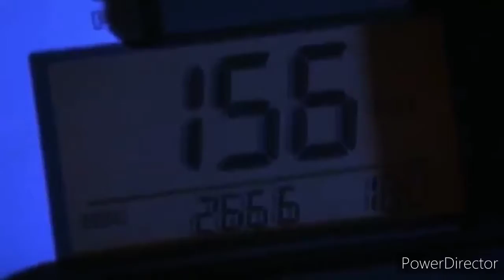Ruff Ryder's Anthem Nostalgia